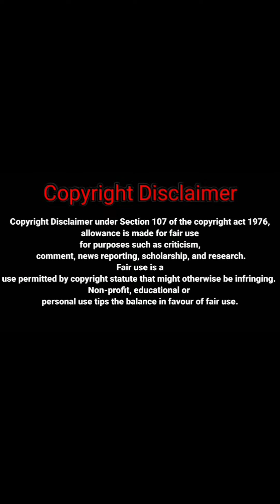Vrindharjun Engagement short's vedios